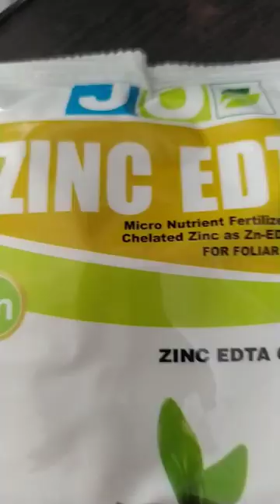agriculture insecticides ju pesticides pi shorts